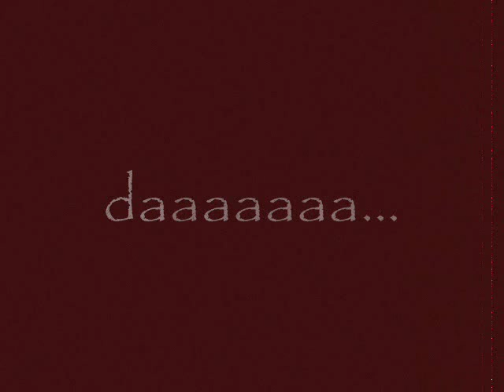sweet child of mine by hairul azreen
nt0hhhh.